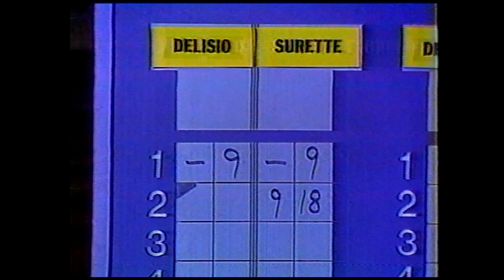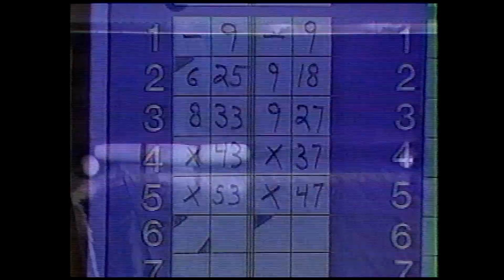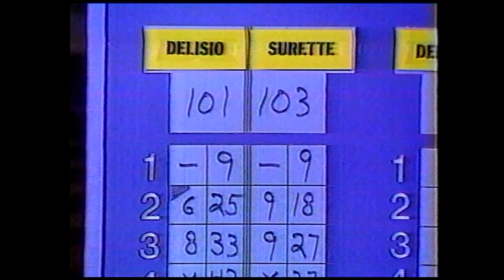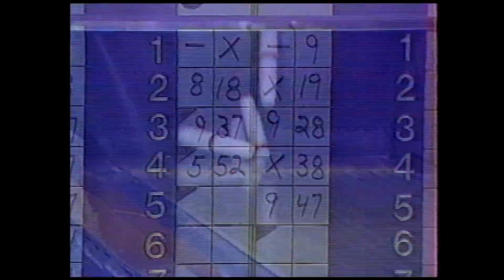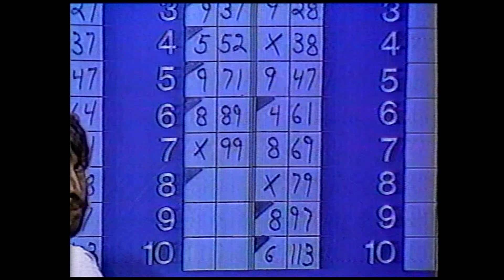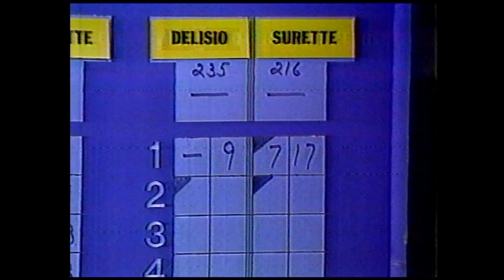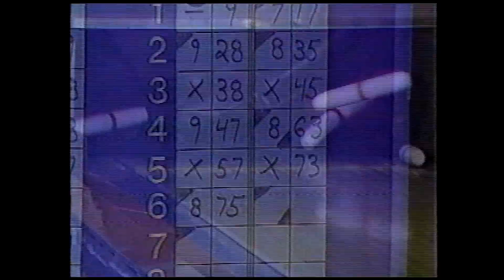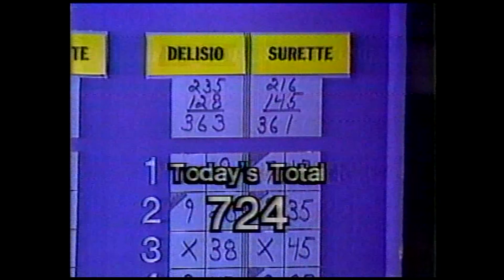Candlepin Bowling (From Sammy White's!) Joe Delisio vs. Tom Surette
Air date: 8/21/1982. This was already uploaded to the Classic Candlepins channel, re-uploading it again in high quality for everyone to view (a couple parts got cut off though, sorry about that!)

Thanks again to Jeff Surette for providing this tape, in which this match featured his dad Tom going for three wins in a row, having to take on Joe Delisio.

This match was a close one nearly the whole way through, with one bowler getting out to a good lead mid way and then having to survive a late charge at the very end, that led to a VERY close finish up through the final frames.

Hope you all enjoy, R.I.P. Tom Surette and Don Gillis.